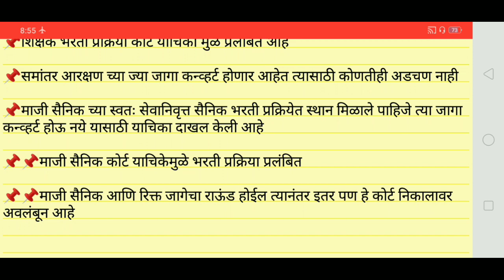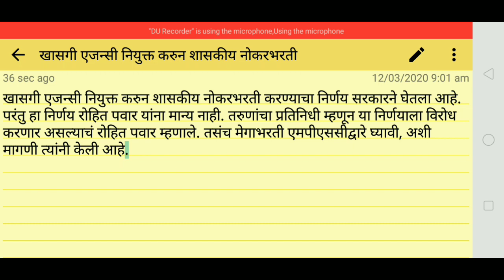शिक्षक भरती बाबत आजची महत्त्वाची अपडेट ! सर्व अभियोग्यता धारकांसाठी महत्वपूर्ण बातमी ! जाणून घेऊया